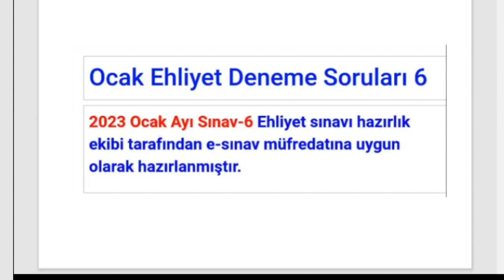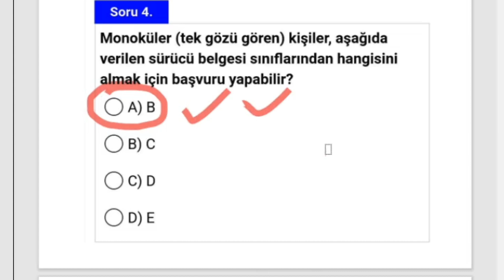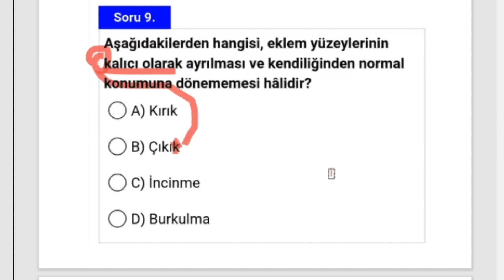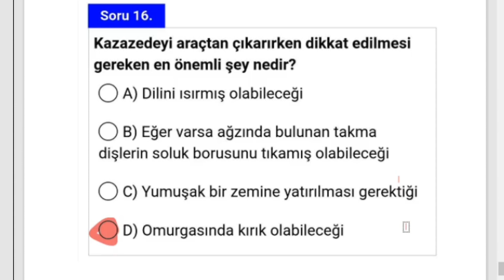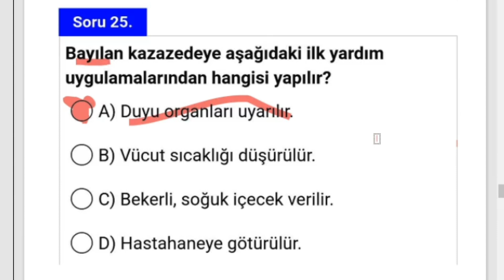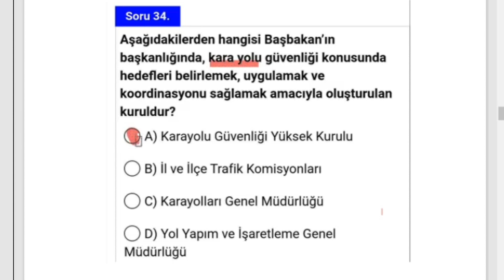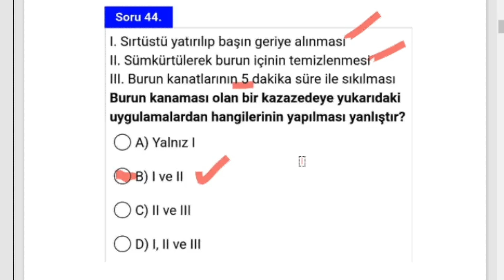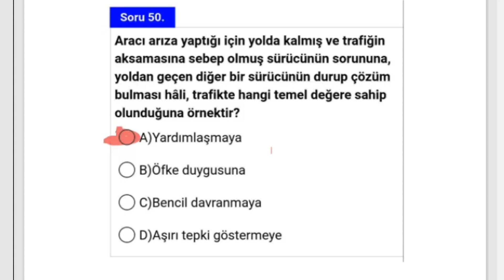EHLİYET SINAV SORULARI 2023, NİSAN MAYIS EHLİYET DERSLERİ KONU ANLATIMI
2023  ehliyet sınav soruları, ehliyet sınav soruları 2023,  ehliyet sınavı konu anlatımı, ehliyet sınavı, ehliyet motor dersi, ehliyet dersleri, ehliyet animasyonlu soru

2023 nisan ehliyet sınav soruları , 2023 nisan ehliyet sınavı , 2023 mayıs ehliyet sınav soruları

2023 ehliyet sınav soruları, Nisan, mayıs, EHLİYET SINAV SORULARI 2023, ehliyet sınavı çıkmış sorular, ehliyet sınavı konu anlatımı, animasyonlu sorular,

2023 EHLİYET SINAV SORULARI , ehliyet sınavı, ehliyet e-sınav
mart, nisan soru çözüm serimizin 2023 ehliyet sınav soruları videosu ile karşınızdayız. En iyi şekilde faydalanmak için videoları sonuna kadar izlemenizi tavsiye ederim. Soru çözümlerinin yanısıra ehliyet sınavı konu anlatımıda yapmaktayız. Ayrıca zaman zaman animasyonlu sorularda çözmeye çalışıyorum.

Her ay olduğu gibi bu ayda mart, nisan ehliyet sınavı çıkmış sorularını sizler için her gün yeni video çekerek konu anlatımlarıyla birlikte çözmeye çalışacağız. Soruları motor, trafik,  ilk yardım olmak üzere her birini kendi bölümü içerisinde çözeceğiz. Önümüzdeki yıl sınava girecek adaylarda bu videoları izleyerek ehliyet sınavına hazırlanabilirler. Aynı şekilde önümüzdeki yılda ehliyet sınav soruları 2023 serimize sizler için devam edeceğiz.
2023 Ehliyet sınav sorularını çözmekteki amacımız sınava girecek sürücü adaylarına faydalı olmak. Videoları baştan sona izlerseniz ehliyet sınavında çıkmış ya da çıkabilecek soruların detaylı çözümlerini öğrenmiş olacaksınız.